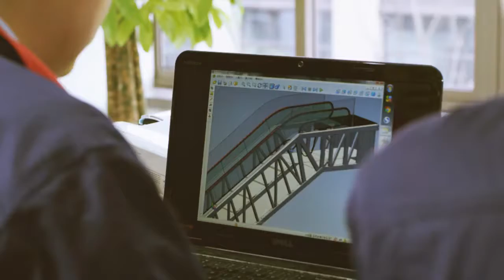HANGZHOU XIOLIFT CO, LTD